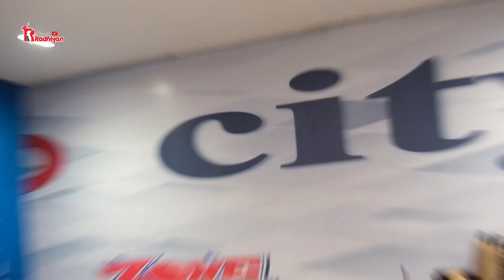DAFTAR VIRUS MEMATIKAN PADA KUCING